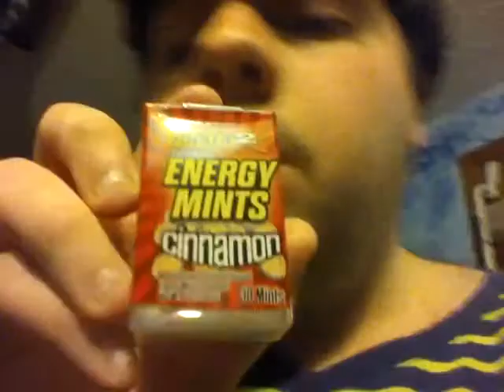Deadcarpet's Random Footage #114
I got some new energy drinks to review. I will do more videos soon.